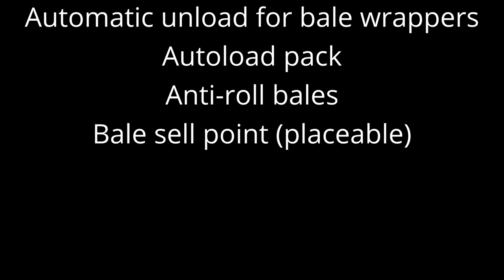No Man's Land Ep. 6 - FS19 Using the sawmill, new field, planting corn and sunflowers.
Farming simulator 19 No man's land time-lapse series.

Lets see how far we can go starting with no money, no vehicles and just a chainsaw and we can't borrow any money. In this episode we start selling at the sawmill, cultivating, planting corn, mowing, ploughing a new field and planting it with sunflowers

This episode contains 2 hours 8 minutes of gameplay condensed into 26 minutes.

Mods used in this series include
No Man's Land
Real mower
Variable bale capacity
Courseplay
Dashtime
Fastnight
Tajfun EHV 80 AHK
Biobeltz UM 300 forestry mulcher
Mega strength and pickable distance
MF Shed pack
Jympa SJ Series
Easy shed pack with light
Automatic unload for bale wrappers
Autoload pack
Anti-roll bales
Bale sell point (placeable)